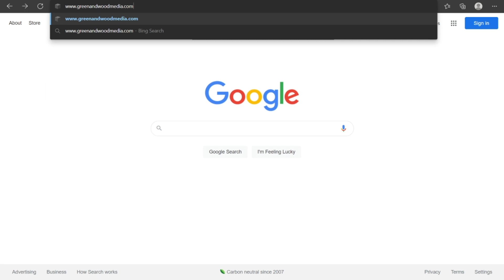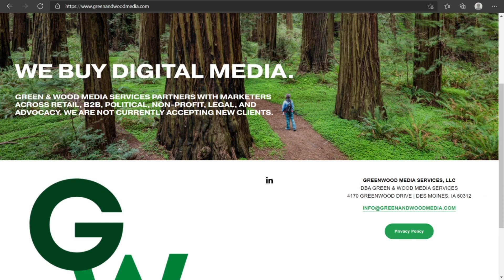Ep. 46 - The Urban Impact Show: Voting While Black Pt. 5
Green and Wood Media
Iowa Urban Media

- The Urban Impact Show -